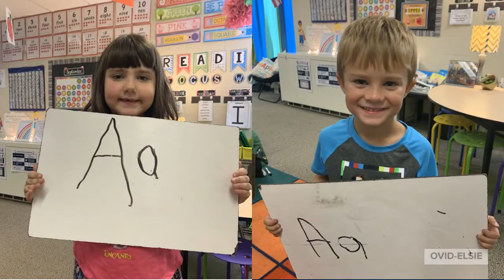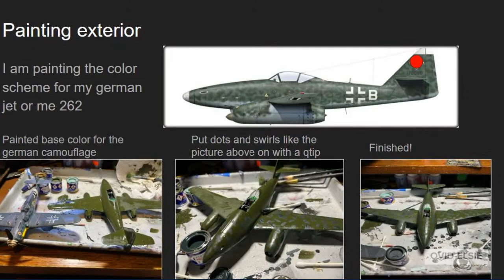OE Weekly 9/9/22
Here is the latest OE Weekly!